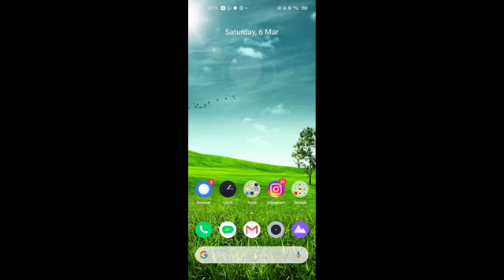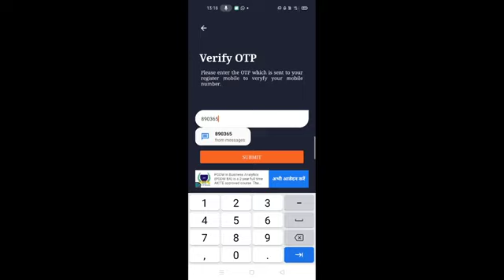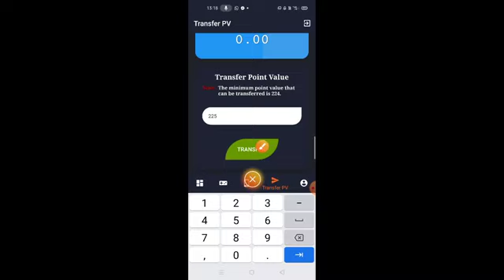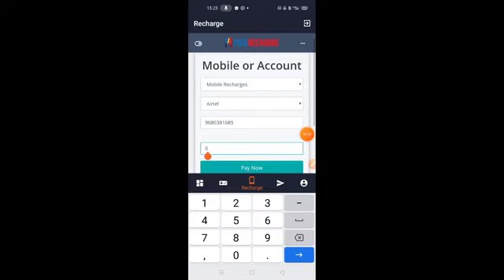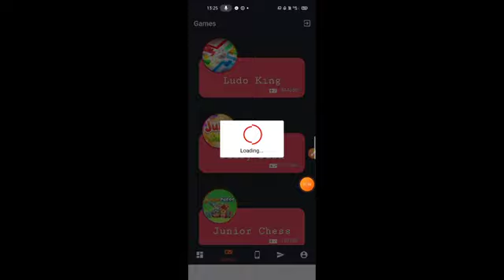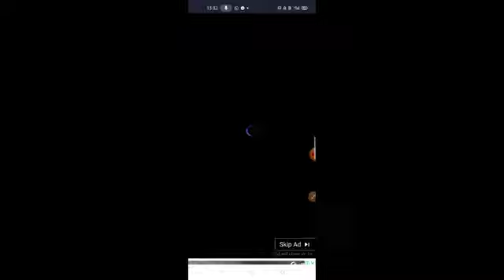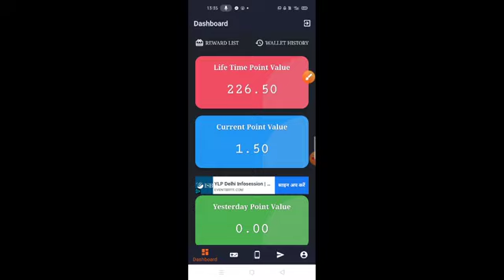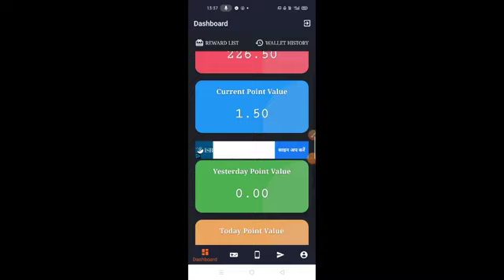RSGIO24 में गेम्स खेलकर फ्री में मोबाइल रिचार्ज केस करे ",,, Live Recharge........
लाखों लोगो ने लिया फायदा आप भी लें !

भारत की नम्बर 1 कम्पनी RSGIO24 में फ्री में  जुड़े और कमाएं 10 करोड़ से भी ज्यादा !

नीचे दिए गए लिंक पर क्लिक करें और मुफ्त में हमसे जुड़ें

Free Plan PDF

Paid Plan PDf

Rsgio24 App Link